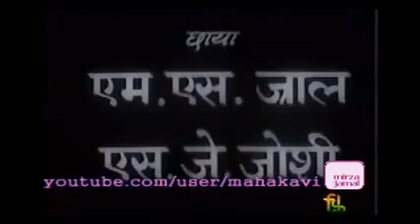Amir Khusro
A Documentary on Amir Khusro.
Produced and Directed by Om Prakash Sharma
This is for educational process taken from mahakavi channel.